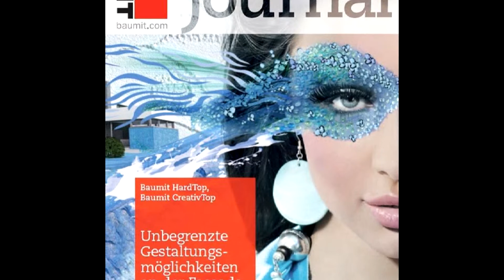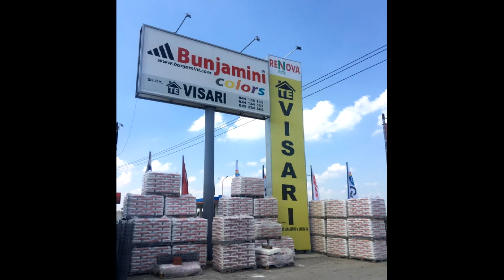Ngjyra, Llaqe, Tulla fasadash dhe vegla pune(TE VISARI), FERIZAJ, KOSOVE(044 178 165)